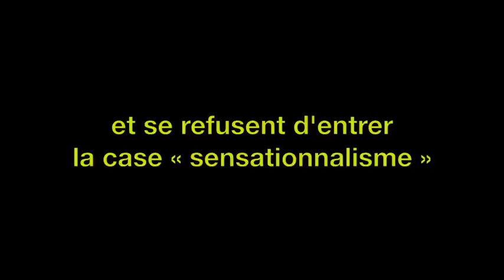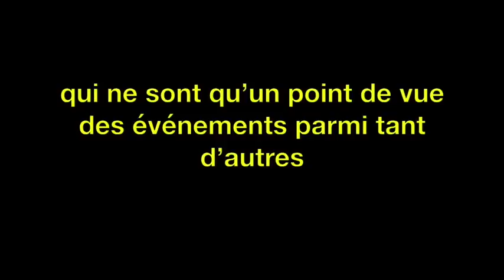Film des événements Amiens-Lille - 8ème journée de Ligue 1 2017-2018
Film des événements et de la chute du garde-corps (barrière) du parcage visiteur  de la Tribune Sud du Stade de la Licorne lors de la rencontre de la 8ème journée de la Ligue 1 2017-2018.

Tous les Lillois sont sortis de l'hôpital sans blessure grave.